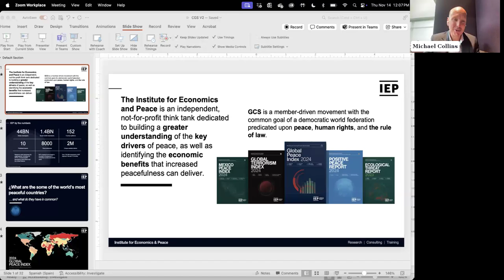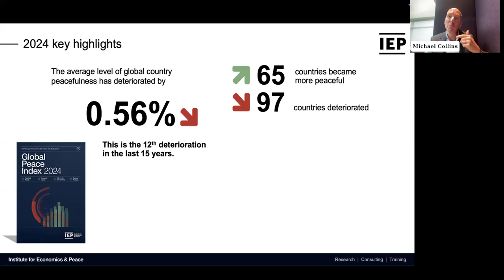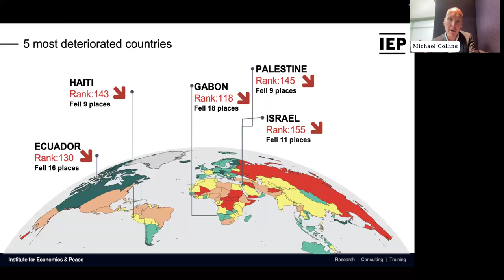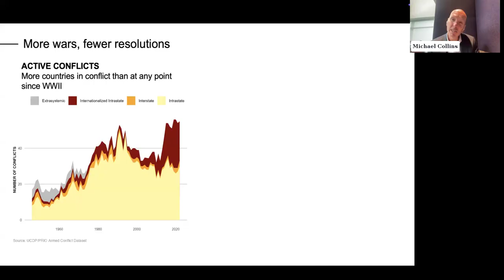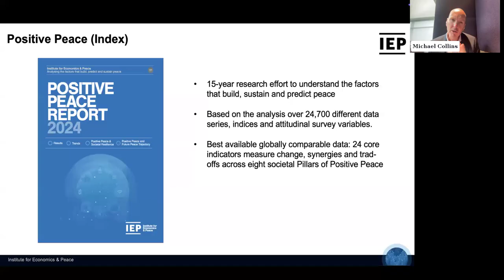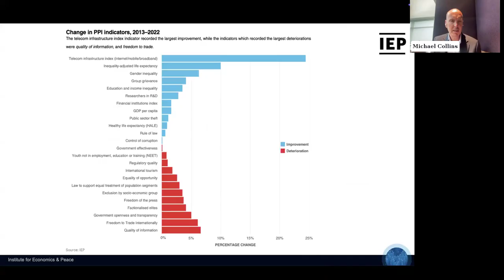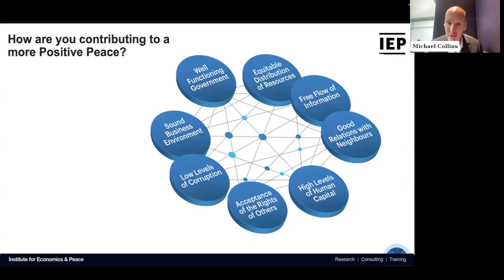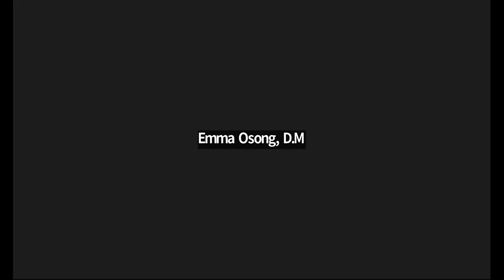Peace at the Crossroads: Unpacking the 2024 Global Peace Index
Watch CGS’s Global Conversations program with Michael Collins from the Australia-based NGO Institute for Economics & Peace (IEP) to discuss the key findings from the Global Peace Index 2024, a report produced by which measures the relative position of nations' and regions' peacefulness. This years’ report reveals that the world is at a crossroads. Without concerted effort, there is a risk of a surge in major conflicts. Next to the annual global and regional results and longer-term trends, the GPI will this year also highlight the changing nature of conflicts, tensions in the Middle East and increasing global military capability. We are pleased to continue our partnership with the Institute for Economics & Peace to launch and discuss the new annual Global Peace Index (GPI).

First launched in 2007 and developed in consultation with an international panel of peace experts from institutes and think tanks with data collected by the Economist Intelligence Unit, the GPI report presents the most comprehensive data-driven analysis to date on peace, its economic value, trends, and how to develop peaceful societies. The report covers 163 independent states and territories, comprising 99.7% of the world's population and uses 23 qualitative and quantitative indicators from highly respected sources to compile the Index. These indicators are grouped into three key domains: Ongoing Conflict, Safety and Security, and Militarization.